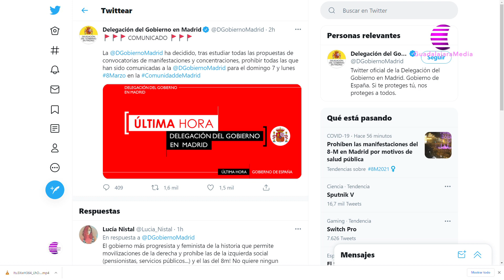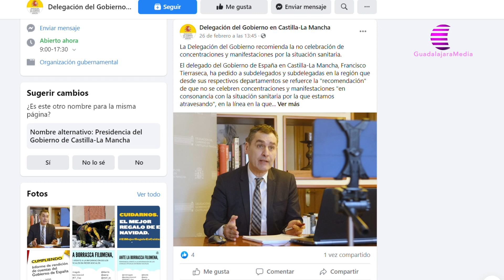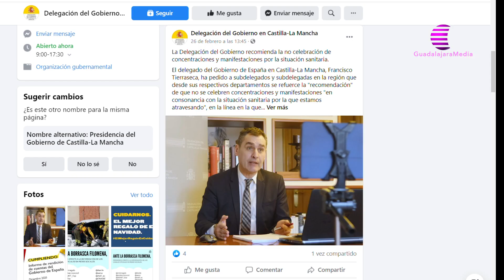La Delegación del Gobierno en Madrid prohibe concentraciones y manifestaciones los días 7 y 8